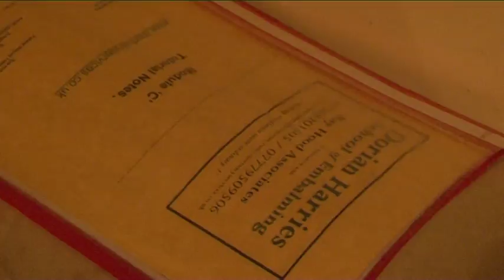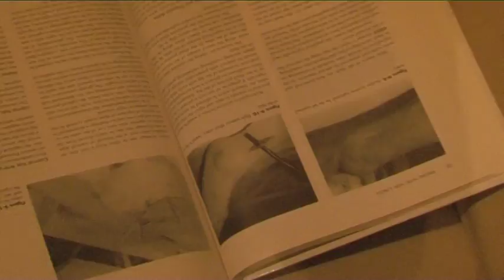Hidden Ambitions.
An early production by myself and my friend Abi Colclough